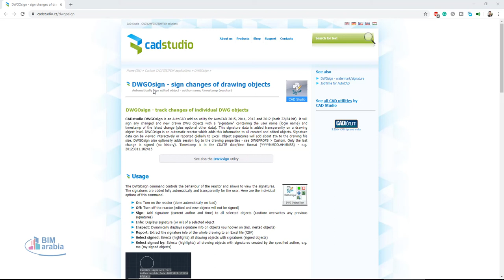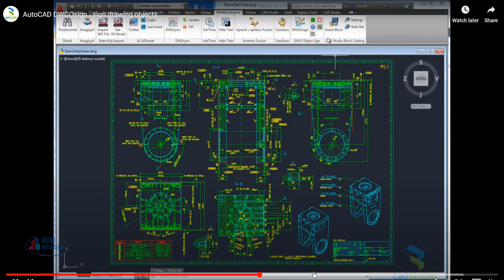DWGOsign sign changes of drawing objects اخر تعديل على الاتوكاد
CADstudio DWGOsign is an AutoCAD add-on utility for AutoCAD 2015, 2014, 2013 and 2012 (both 32/64-bit). It will sign any changed and new drawn DWG objects with a "signature" containing the user name (login name) and timestamp of the latest change (plus optional other data). This signature data is added transparently on a drawing object level. DWGOsign is an automatic reactor which adds this information to all created and edited objects. Signature data can be viewed interactively or reported globally to Excel. Object signatures will add about 1% to the drawing file size. DWGOsign also optionally adds session log to the drawing properties - see DWGPROPS   Custom. Only the last change is signed (no history). Timestamp is in the CDATE date/time format (YYYYMMDD.HHMMSS) - e.g. 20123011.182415